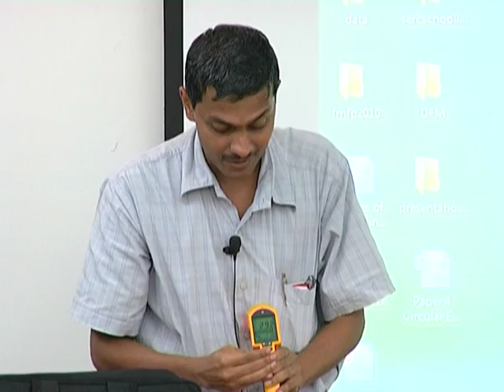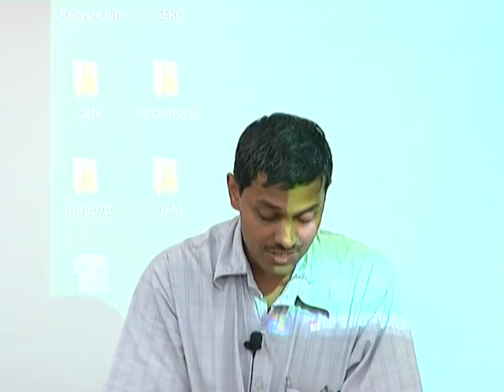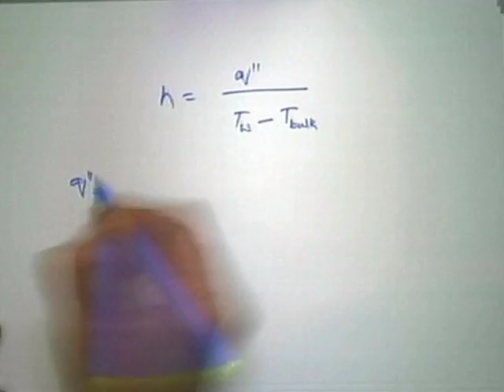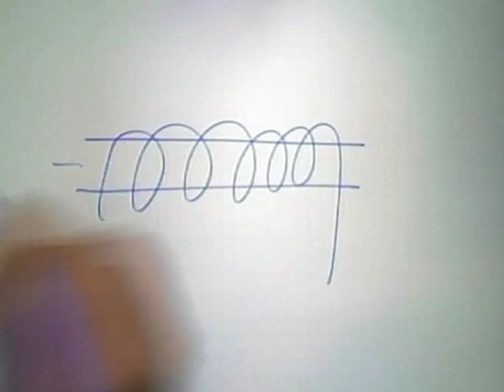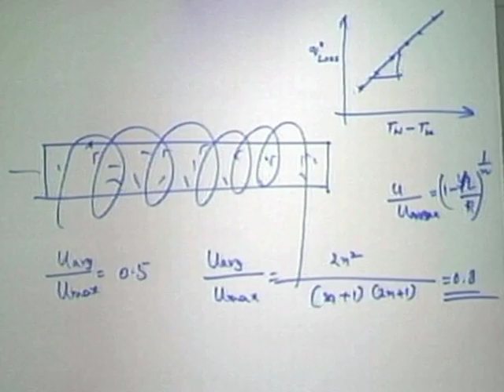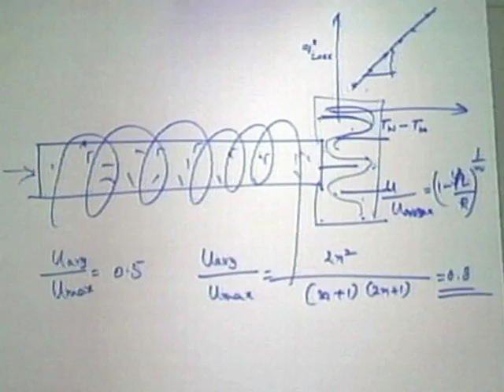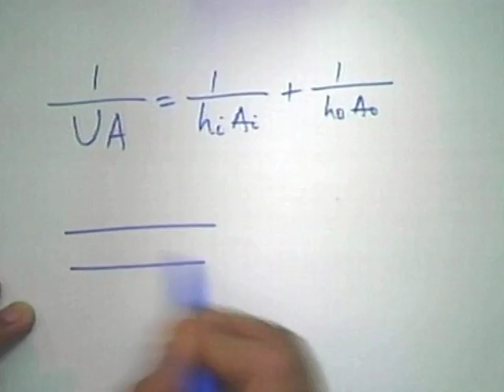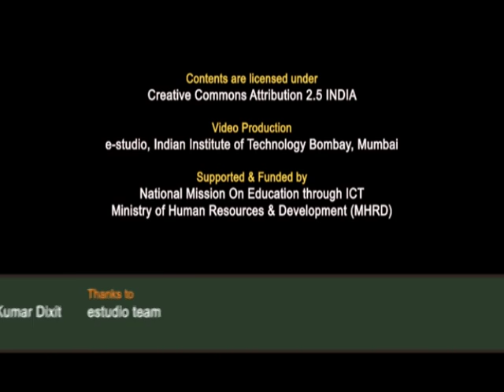HT C L14 Thermal Gun